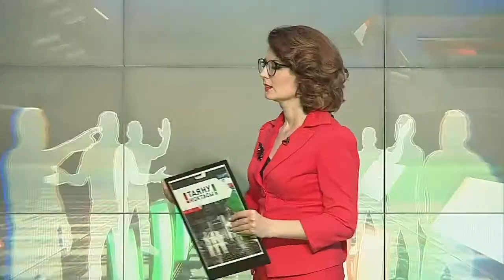Авыллар бетүне ничек туктатырга. Таяну ноктасы 29/05/18 ТНВ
Координаты:
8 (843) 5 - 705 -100